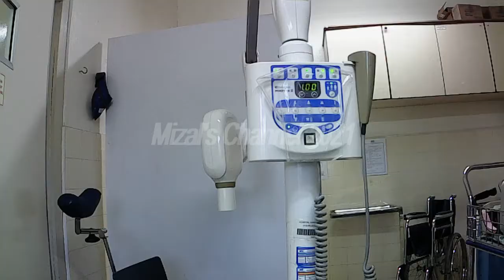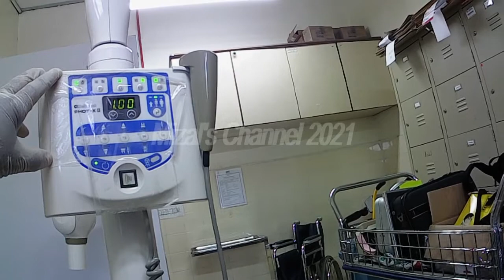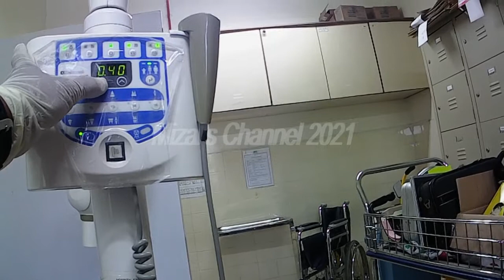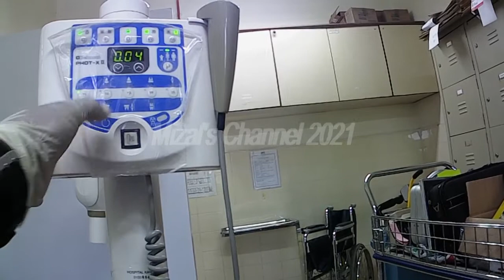PENGENALAN INTRA ORAL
Video ini dihasilkan sebagai rujukan anak saya dan rakan-rakannya yang sedang belajar dalam kursus Diploma Radiografi.

Juga untuk sesiapa sahaja yang ingin mengetahui secara ringkas jenis-jenis mesin x-ray.

Semoga bermunafaat.